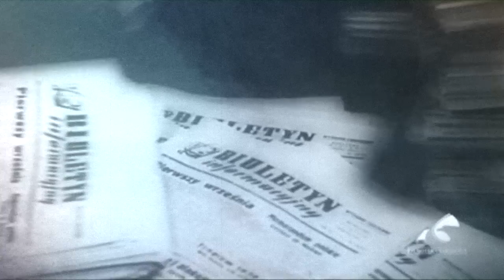RZAWP - A z piekła do nieba blisko tak... (oficjalny trailer)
Uroczysty koncert upamiętniający 70. rocznicę wybuchu Powstania Warszawskiego pt. „A z piekła do nieba blisko tak…” – Powstanie Warszawskie w słów odłamkach i pieśniach.

W dniu 20 października 2014 r. w Teatrze Wielkim Operze Narodowej w Warszawie odbył się uroczysty koncert upamiętniający 70. rocznicę wybuchu Powstania Warszawskiego.
 W koncercie organizowanym przez Urząd do Spraw Kombatantów i Osób Represjonowanych wystąpił Reprezentacyjny Zespół Artystyczny Wojska Polskiego, który zaprezentował widowisko „A z piekła do nieba blisko tak…” – Powstanie Warszawskie w słów odłamkach i pieśniach.
Spektakl poświęcony powstańcom warszawskim oraz dumnym, nieustraszonym mieszkańcom nieujarzmionego miasta Warszawa, dostarczył wielu niezapomnianych wrażeń czego dowodem było wyraźne wzruszenie wśród licznie przybyłych do Teatru Wielkiego gości, nagradzających widowisko gromkimi owacjami na stojąco.

Realizatorzy:
kierownictwo artystyczne – Adam Martin
kierownictwo muzyczne – Mirosław Racewicz
scenariusz – Krzysztof Rozner
reżyseria – Jacek Tomaszewski, Jerzy Woźniak
choreografia – Jacek Tomaszewski
projekcja multimedialna – Maciej Makowski
dyrygenci – Piotr Racewicz, Tomasz Labuń
przygotowanie chóru – Paweł Szkop
kierownictwo techniczne – Tadeusz Rodenko
Wykonawcy: Soliści, Chór, Męski Kwintet Wokalny, Balet, Orkiestra Symfoniczna RZAWP
realizacja trailera video:
Yoicik Group 2015